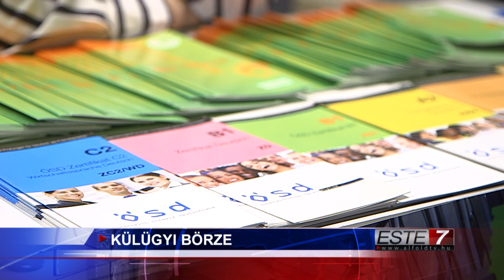Külügyi Börze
Idén újra Külügyi Börzét rendezett az Erasmus Student Network Debrecen és a Debreceni Egyetem Hallgatói Önkormányzat Külügyi Bizottsága október 14-én az egyetem főépületében.

Kövess minket!